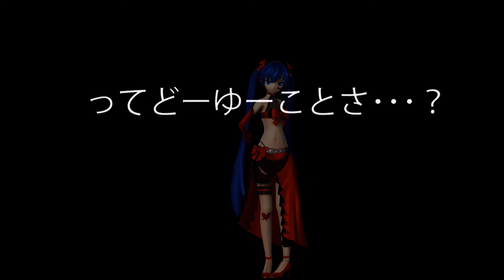【MMD/PDX】Brain Revolution Girl Hologram Ready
This was the video I was hinting at! :3 I hope you all enjoy this c:

CREDITS:
Model: Luiz7429
Motion: Tara-san-utau
Effects: Selfoverlay, SSAO, Blackout, Object Luminous, ColorShift, KiraKira
Text at the end: MMD International made it in After Effects for me :3